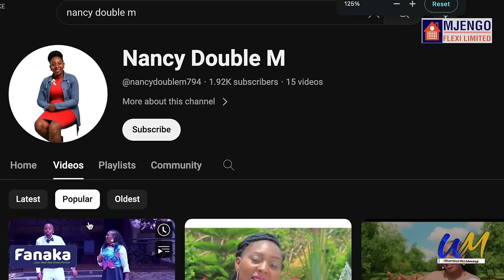Nancy double M gûtarîria thigithigi iria ikoretwo ho nîûndû Wa rimbwo ainire 3 yrs ago